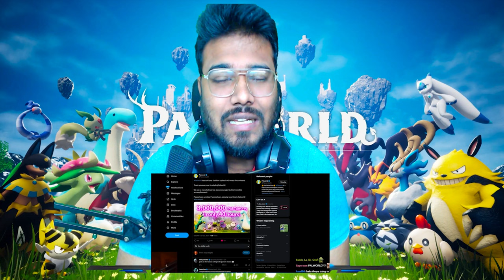Palworld = ARK + POKEMON + ZELDA | This Game is Addictive | Naresh Playz Tamil #1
Hi Guyz ! This is Naresh Kumar V

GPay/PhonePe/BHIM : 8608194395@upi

SocialClub  : Naresh_NTG
Epic Games : Naresh_Playz_YT
Origins    : NareshPlayz
Basic Courtesy :-
►Respect Moderators.
My Specifications :-
MotherBoard : ROG STRIX X570 E Gaming WiFI II
GPU : ZOTAC 3080 TI OC 12 GB
CPU : Ryzen 9 5950X
Memory : 64 GB Ram
HDD : 4 TB HDD
SSD : NVME M.2 1 TB
Monitor 1 : LG32 Inch Ultra Gear 165 Hz
Monitor 2 : 19 inch LG 60 Hz
Headset :Redgear HellFury 7.1 Professional Gaming Headphones with Mic
Keyboard & Mouse : Zebronics Transformer Gaming COMBO
Internet Speed : Airtel 250 Mbps 500 GB + Carryover @999
                                        250Mbps Upload Speed

நல்லதே நினை
நல்லதே செய்
நல்லதே பார்